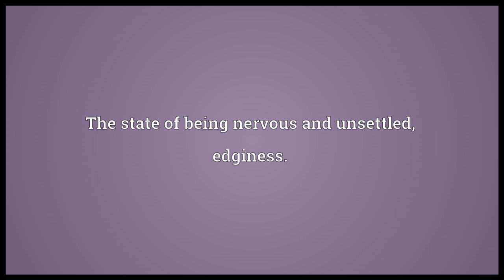Twitchiness Meaning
Video shows what twitchiness means. The state of being twitchy, physical restlessness.. The state of being nervous and unsettled; edginess..  twitchiness pronunciation. How to pronounce, definition by Wiktionary dictionary. twitchiness meaning. Powered by MaryTTS